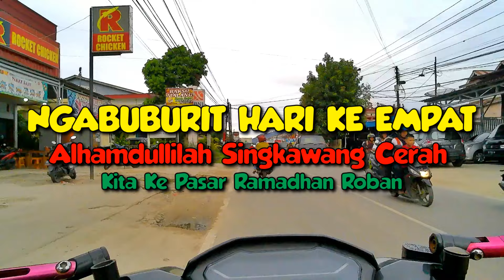Traveling Singkawang, Ngabuburit Hari Keempat Cerah, Kita Ke Sekip Baru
Kota Singkawang, Kota Wisata dan kota tertoleransi juga di sebut kota amoy, kali ini kita akan jalan jalan dan melakukan traveling atau ngevlog berwisata dan di tempat tempat wisata serta acara yang viral dan mantap

Hari ini kita ke jalan veteran melihat pasar ramadhan disana dan sambil ngabuburit

Menjelang Ramadhan dan idul fitri, mari kita update kota singkawang

dukung terus chanel youtube Reza Singkawang
biar lebih semangat lagi membuat konten terbaik untuk anda
salam sukses dan sehat selalu untuk teman teman yang sudah mendukung chanel ini.. !!!